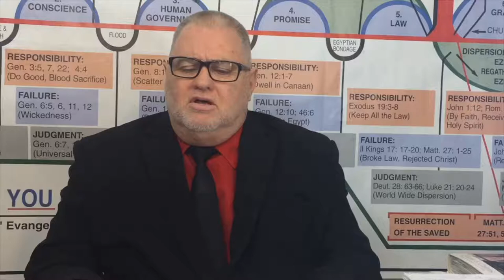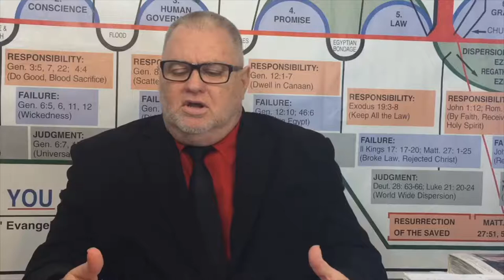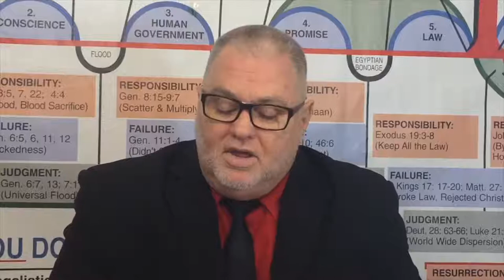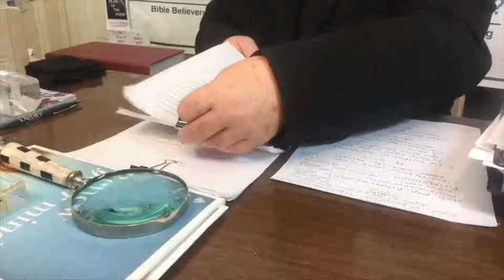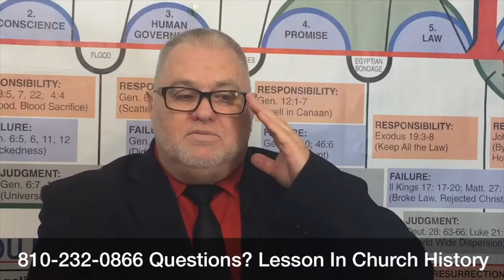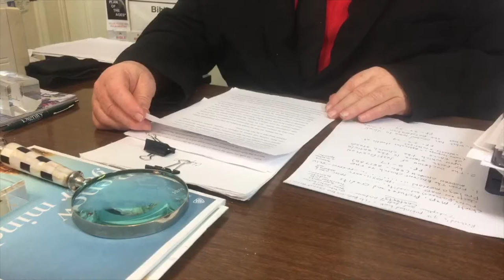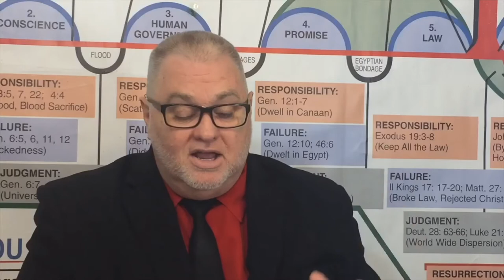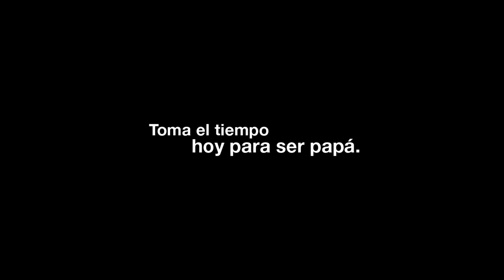Richard Allinger Presents- 020918